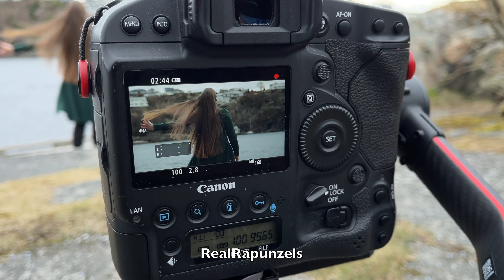RealRapunzels | Veronica and Victoria BTS (preview)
This is the preview video for the new amazing long hair video at the RealRapunzels video store! Go check out the store after you have watched this preview video :)

Videoclip description:

Veronica is a long hair enthusiast who has had long, silky hair for the most of her life. While her hair is not super long, it has a great length, and she wants to grow her hair much longer, especially after becoming a RealRapunzels model and working with people with much longer hair, such as Victoria.

This is a behind the scenes video which means that it shows you how we made some of the videos with Victoria and Veronica, showing how we work.

Victoria has been a RealRapunzels model for many years, and she always shines, just like her hair.

This Behind-The-Scenes video shows you how we made some of the videos when we had a big videoshoot with Veronica and Victoria.

It shows you both scenes from when we worked with only Veronica as well as Veronica and Victoria together.

She was absolutely stunned at Victoria's hair and she absolutely loved it. You can see by the way she looks at Victoria's hair that she is in awe, and wants such a hair length herself.

It was a great shoot, and we're looking forward to the next time!

In this video, you will see long hair play and display, long hair lifting and dropping, long hair swinging and swaying, long hair brushing, running her fingers through her long hair and more!

After purchasing this video, you will be able to download 2 versions of the video. Download the file with the smallest file size, the one in HD.
Only download the 4K video if you have a 4K (or higher) monitor/screen/TV which you would like to play the video on.
The HD video is the same file as the 4K video, and it is shot on the exact same cameras. Since the 4K file is compressed to a HD file, you get 4K - level of detail, and at the same time being in a smaller file size, like a HD video, so in short terms: The best of both worlds.

This video is over 11 minutes in length.
This video includes music.

If you buy this video within the first 24 hours of the video being released, you will get a discount of 20%!